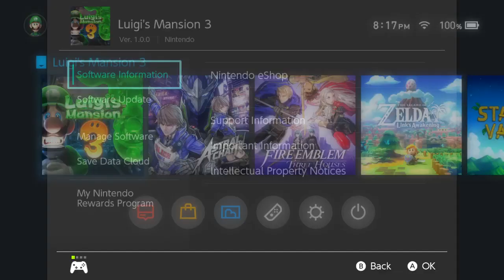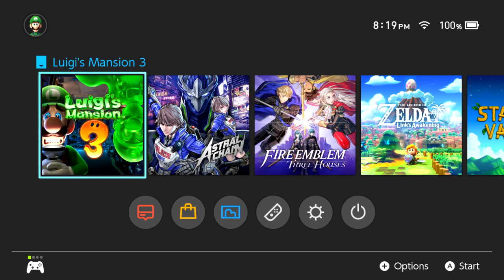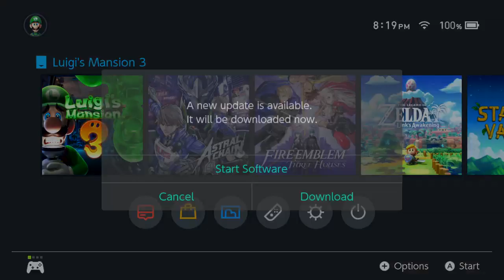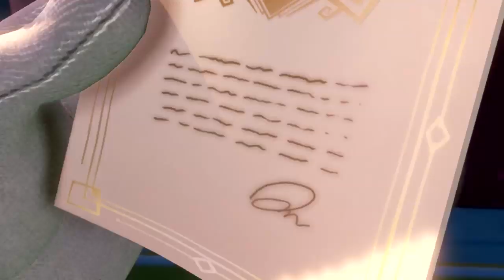Luigi's Mansion 3 Part 1 (Raw Footage)